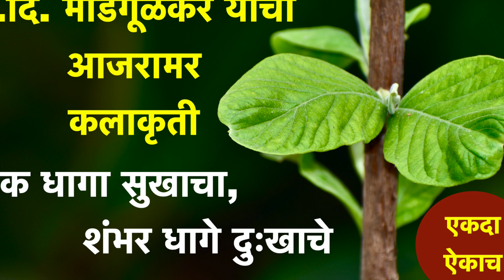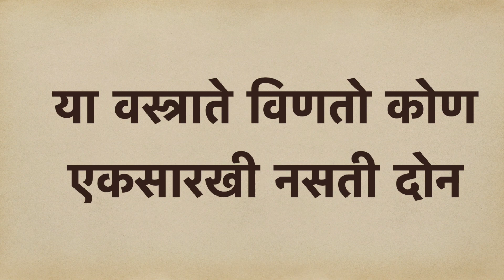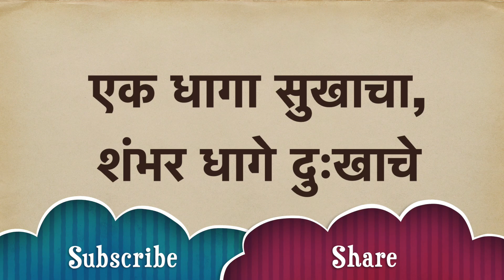ग.दि. माडगूळकर यांची आजरामर कलाकृती. एक धागा सुखाचा शंभर धागे दुःखाचे. Ek dhaga sukhacha lyrics song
Ek Dhaga Sukhacha एक धागा सुखाचा, शंभर धागे दुःखाचे lyrics

lyrics , sung by Sudhir Phadke, lyricist G. D. Madgulkar, music by Sudhir Phadke.
एक धागा सुखाचा, शंभर धागे दुःखाचे

जरतारी हे वस्त्र माणसा तुझिया आयुष्याचे

पांघरसी जरि असला कपडा

येसी उघडा जासी उघडा

कपड्यासाठी करिसी नाटक तीन प्रवेशांचे

मुकी अंगडी बालपणाची

रंगित वसने तारुण्याची

जीर्ण शाल मग उरे शेवटी लेणे वार्धक्याचे

या वस्त्राते विणतो कोण

एकसारखी नसती दोन

कुणा न दिसले त्रिखंडात त्या हात विणकऱ्याचे

EK DHAGA SUKHACHA - एक धागा सुखाचा, शंभर धागे दुःखाचे LYRICS IN ENGLISH

Ek dhaaga sukhaacha, shnbhar dhaage duhkhaache

Jarataari he wastr maanasa tujhiya ayushyaache

Paangharasi jari asala kapada

Yesi ughada jaasi ughada

Kapadyaasaathhi karisi naatak tin praweshaanche

Muki angadi baalapanaachi

Rngit wasane taarunyaachi

Jirn shaal mag ure shewati lene waardhakyaache

Ya wastraate winato kon

Ekasaarakhi nasati don

Kuna n disale trikhndaat tya haat winakaऱyaache

EK DHAGA SUKHACHA - एक धागा सुखाचा, शंभर धागे दुःखाचे SONG ALBUM